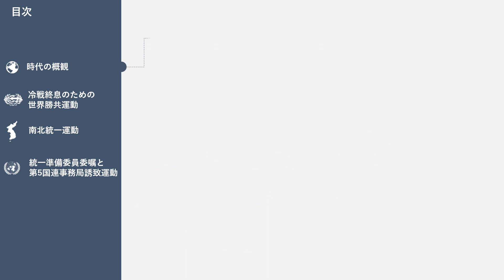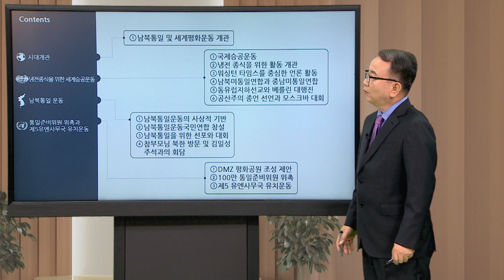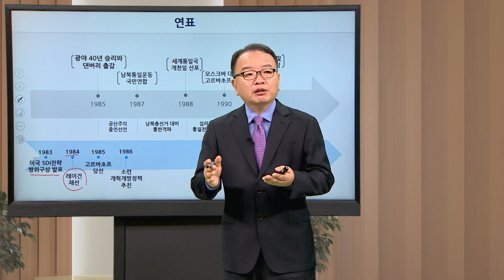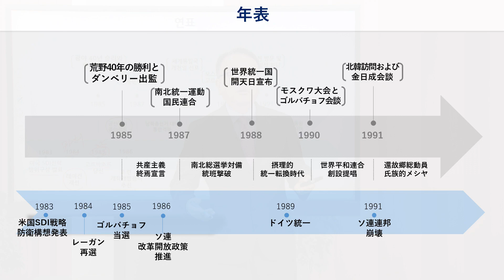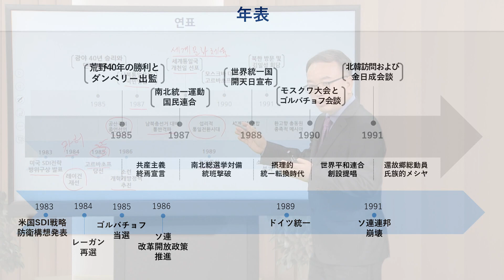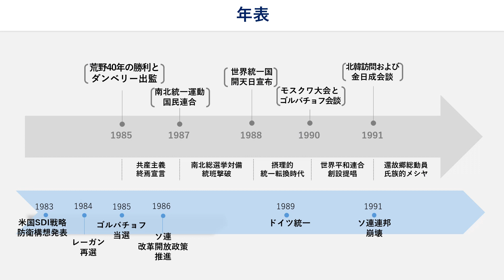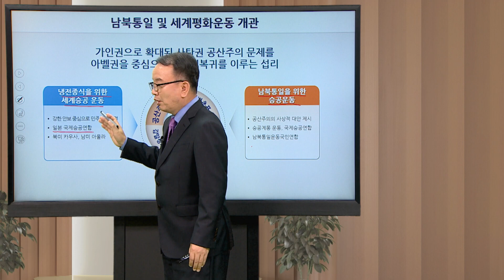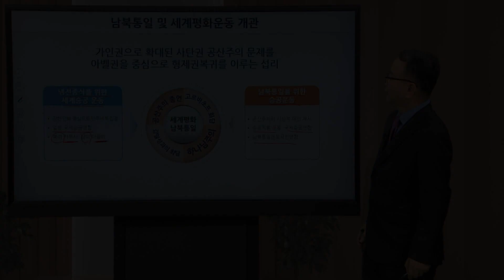第 9-1講. 冷戦終息のための世界勝共運動と南北統一 I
動画の下にある字幕ボタンを押すと、字幕を見ることができます。